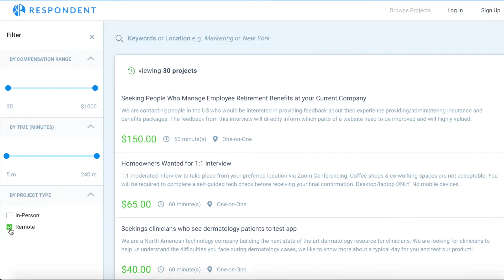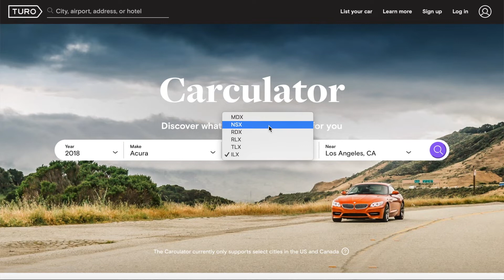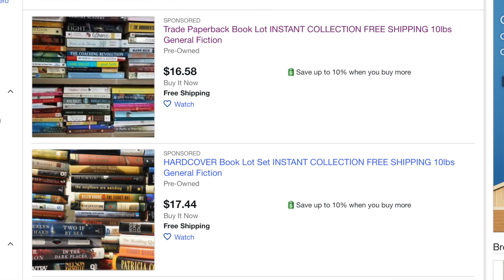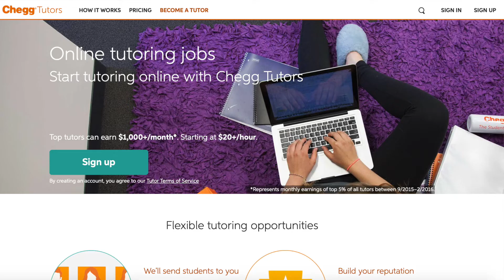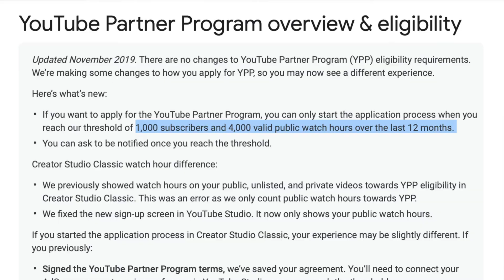11 BEST Ways to Make Money Online in 2020 ($150/hour from HOME)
In this video I'm going to show you how to make money online in 2020. In fact, these are the EXACT same things that have enabled me to work from home full-time.

Here’s what you’ll learn in this action-packed video:

First, I’ll show you how you can earn $50 - $300 an hour for participating in online studies. In fact, you can participate in the same gig I did last week and help a company building a new product to help US Citizens better manage their money and earn $100.

Second, you’ll learn how you can rent your car online and make anywhere from $300 - $1,500 as passive income every month (depends on your car).

Then, for our third tip, you’ll see how you can make a quick $500 - $1,000 in profit every month by selling stuff on Ebay.

I’ll then show you two different ways for you to turn your talents into a money making machine. Are you a graphic designer? Do you know how to build website? Are you knowledgeable in digital marketing or SEO? People will pay you hundreds of dollars to tap into your knowledge.

Next up, if you like to teach and have some free time, this website can help you earn anywhere from $20 - $50 per hour by becoming an online tutor.

Our 7th will show you how you can make a lot of money on YouTube just by being able to catch trends before they go viral.

Along the same lines, you can also use YouTube to earn a living by creating content geared toward teaching, entertaining, reviewing, and being awesome on the internet. I’ll show you how you can get paid.

Moving right along to tip number 9, if you have a specific area you’re especially knowledgeable in, creating an online course can make you some decent money. Learn how you can start making money by creating your own online course.

Next up, if you have any understanding of social media marketing, learn how you can help small businesses increase their sales and be paid $1,000 - $5,000 on retainer every month.

Last up, if you are tired of trading you time for money, learn how you can get on the e-commerce wagon and build a brand that could generate 5, 6 and even 7 figures in sales every month.

💰Respondent Gig: Get Paid $100 for a 60-minute one-on-one interview 💰